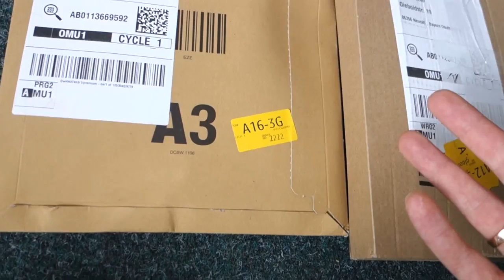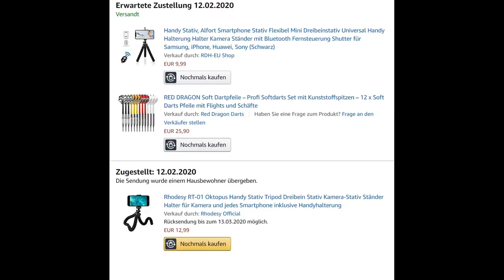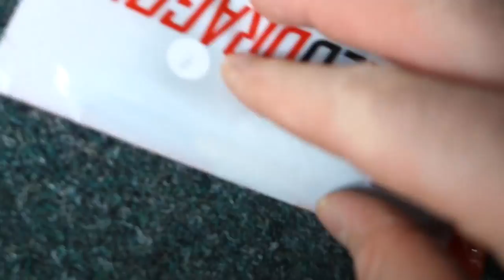2 unbekannte Pakete aufgemacht die hier schon n Monat lagen und es sin Darts drin! (Und Essstäbchen)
Ja ich suche eigentlich das Netzteil für den Löwen Dartautomat und da liegen zwei Pakete schon länger hier, da dachte ich, schauste mal rein. Aber mit Kamera natürlich, damit ihr auch was davon habt :P

Und was soll ich sagen? Es sind sogar Darts in einem. 4 Sets. Glaubt mir nicht, wenn ich sage, es seien 3 Sets, es sind 4 sets. In Worten: vier. Also in einem Wort.

Ist ja auch Wurscht, jedenfalls 18g Darts und yeeeeeyyy und er so und sie so und er so. Das war n Insider.

Und jetzt viel Spaß beim schauen :)

cheers,
Simon